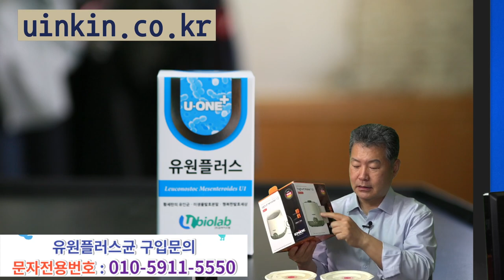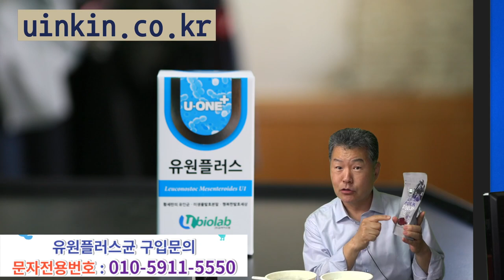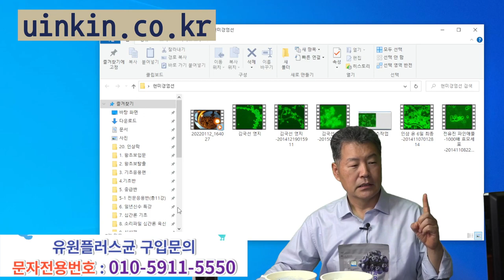유인균 요구르트만들기 2탄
유인균으로 요구르트 만들기 1탄 영상은 아래 링크를 클릭하시면
바로가기로 연결됩니다.

유인균으로 요구르트만들기 2탄영상은
요구르트를 하루동안 냉장고에 넣어 두었을때를
비교한 영상입니다.